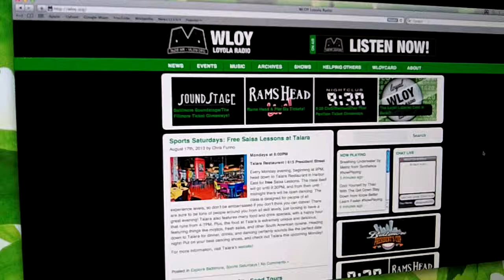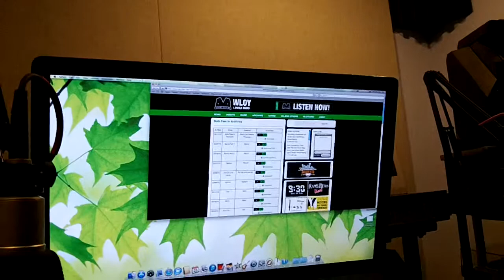WLOY Radio and Shorty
Getting ready to tape a show.Gonna get the TRUTH out and the story told. We doing a show about Ex-Offenders...gonna show you we have plenty to offer the community .